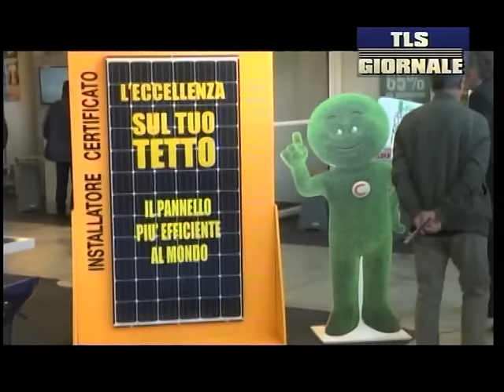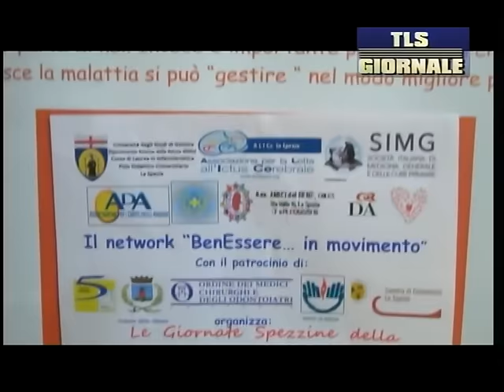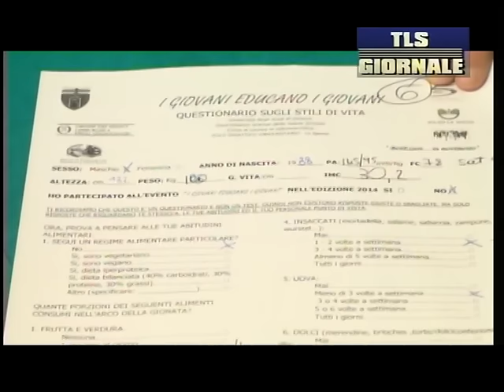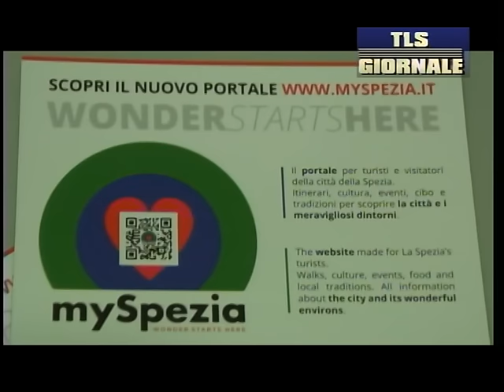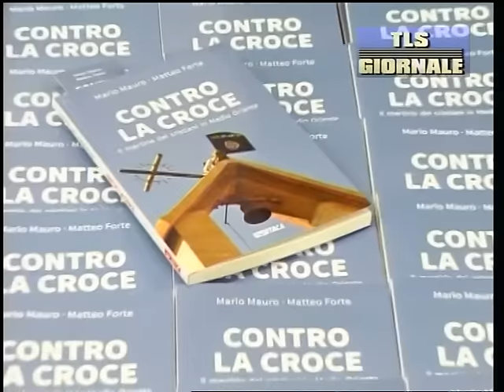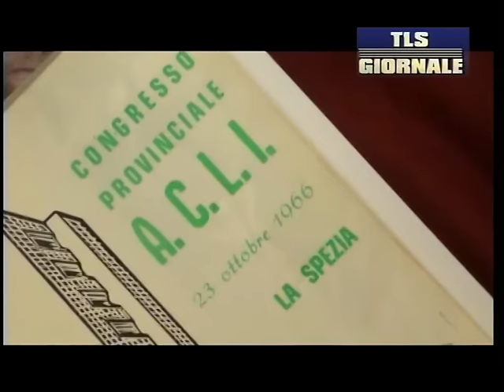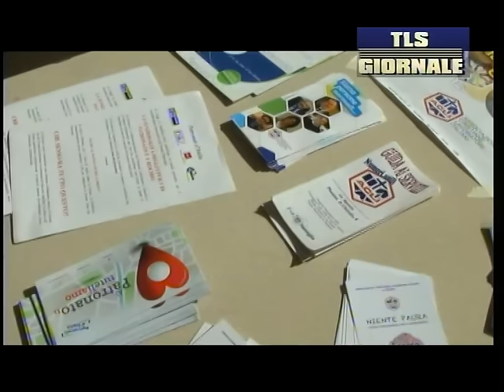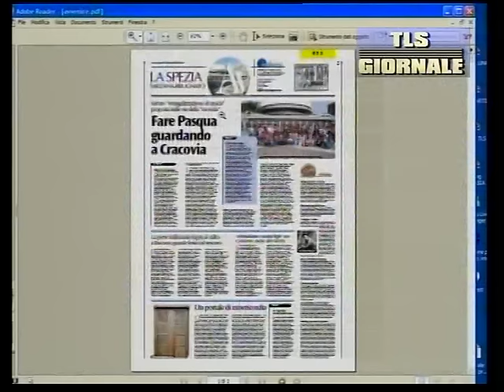Tls Giornale sabato 12-03-2016